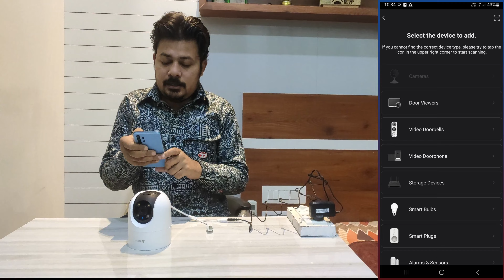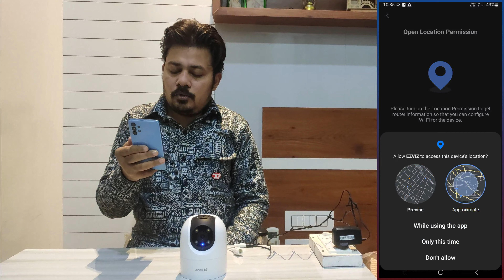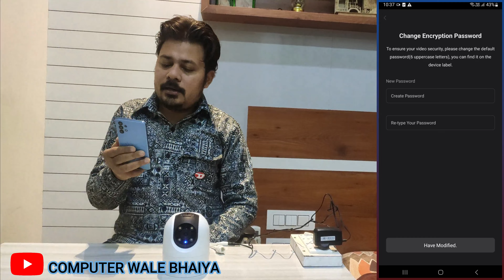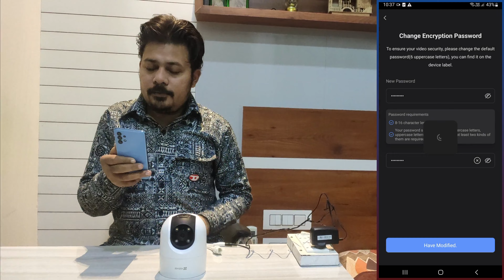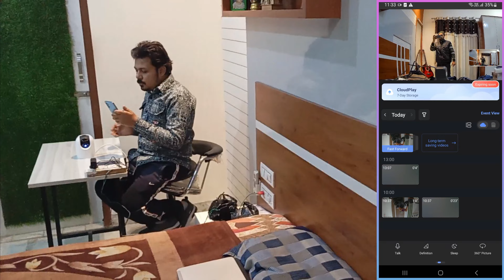H8C EZVIZ PTZ AUTO ROTATING CAMERA || FULL HD 4MP